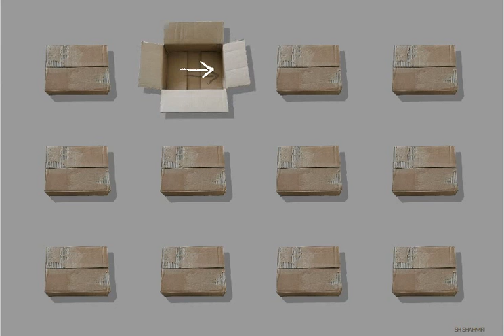Cardboard Boxes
Cardboard Boxes - Digital Art
Shahram Shahmiri’s digital art are investigations into representations of the past, the present, and future history as well as cultural reconstructions. Materializing memory, his art is thematically interrelated with subjects such as identity and the binaries between the self and the other which are inherently attached to the interpretations of history.